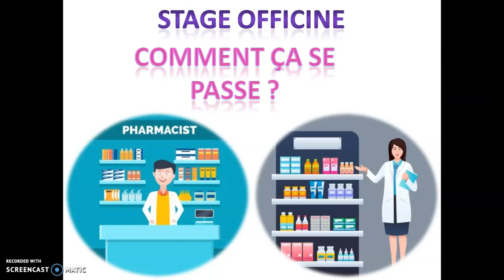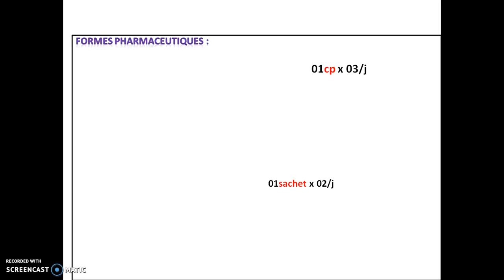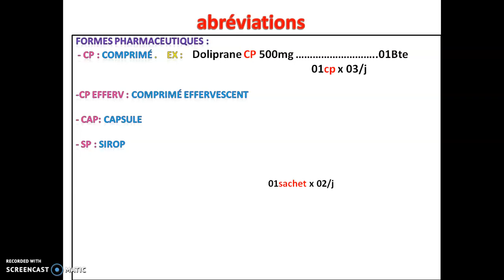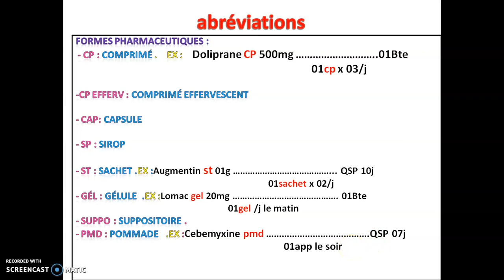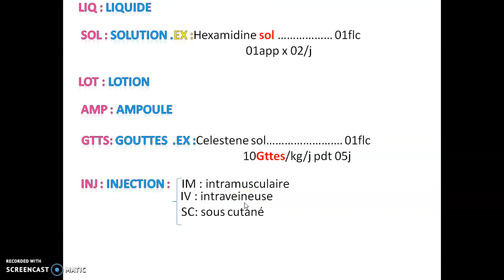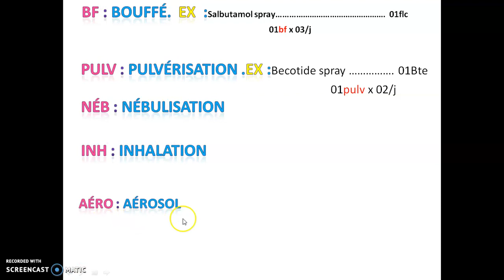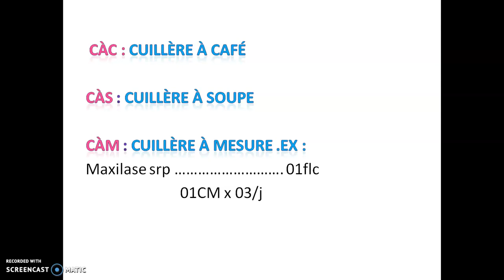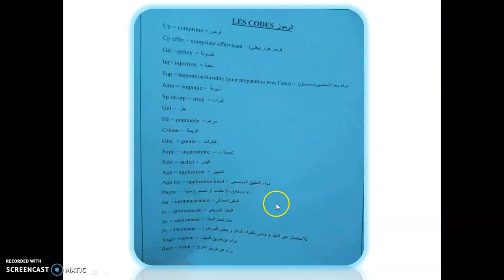stage officine ép 4 [abréviations-ordonnances ]